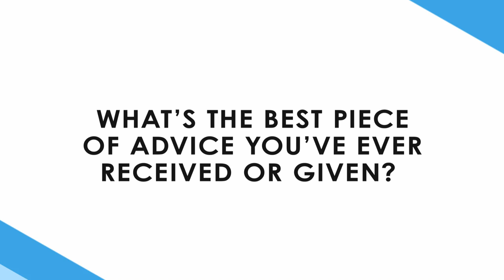On-Sight Interview With Patrik De Haes, MD, CEO of Oxurion at OIS@AAO 2018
This OIS On-Sight Interview features Patrik De Haes, MD, the CEO of Oxurion at OIS@AAO 2018.

This interview took place at OIS@AAO at the Marriott Marquis in Chicago on October 25, 2018.

About OIS